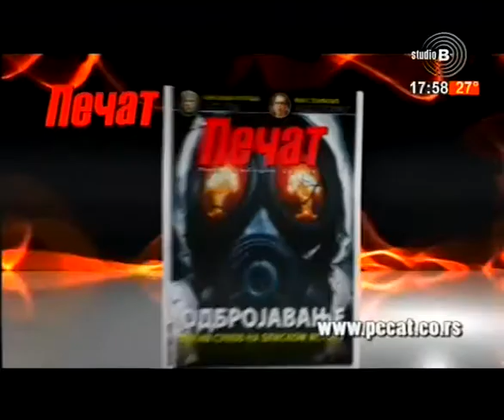StudioB PITAJTE – veterinar [12.04.2018]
Voditelj - Danijela Mladenović